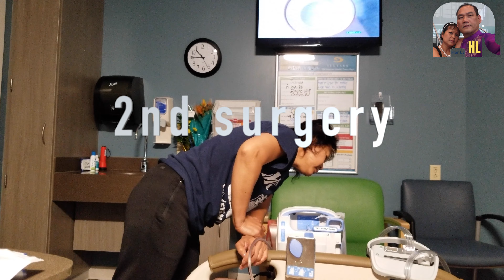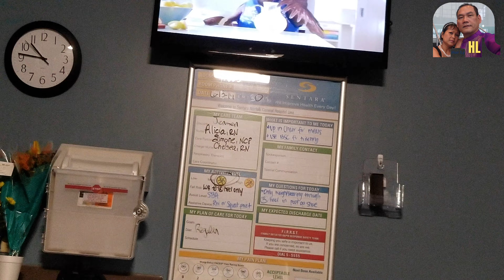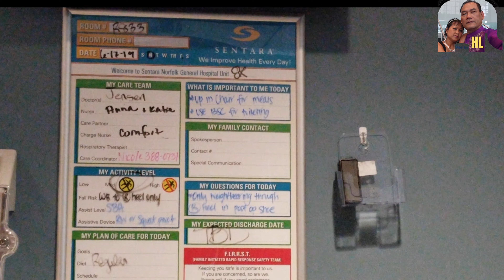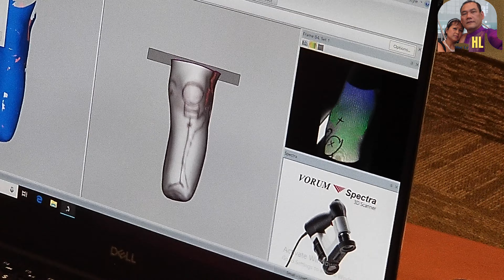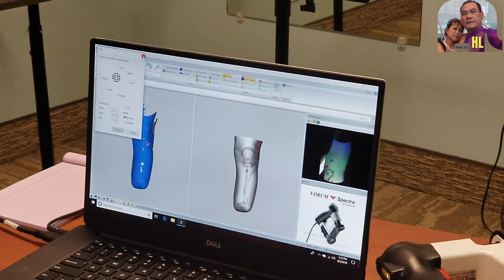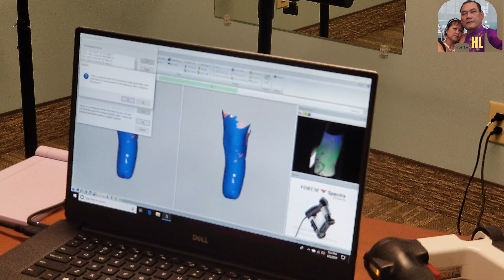Below Knee Amputation and Prosthetic leg 6/11/2019